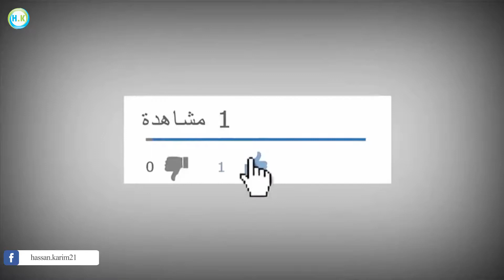ببجي موبايل منظور الشخص الاول(M24 - kar98k) القناص PUBG #10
ببجي .
هي لعبة كثيفة اللاعبين على الإنترنت ولعبة بقاء صدرت بتاريخ 23 مارس 2017، وهي متوفرة على أجهزة ويندوز، وإكس بوكس ون وصدرت نسختان في أوائل سنة 2018 لمنصتي آي أو إس، وأندرويد من تطوير شركة تينسنت، والتي قامت بالتعاون مع شركة "بلوهول" ...
المصمم: بريندان غرين
المحرك: Unreal Engine 4
النوع: Battle royale game
مطورو البرامج: Tencent Games، Bluehole Studio Inc.، PUBG Corporation
الأنظمة الأساسية: إكس بوكس ون، أندرويد، آي أو إس، مايكروسوفت ويندوز

[ حصري ] قيم بلاي في لعبة ببجي مع أخوي عبدالعزيز | دعسناهم ! 😎😂 | PUBG Mobile Gameplay
أفضل لاعب في العالم يلعب ببجي PUBG
كيف تجيب العيد في ببجي | PUBG
منو اقوى لاعب بـ ببجي على الجوال / بتل كراوند PUBG
PUBG Highlights /ببجي لقطات رهيبة
اقوى سكواد بلعبة ببجي للجوال / بتل كراوند PUBG
لاعبين ببجي اذا لعبو فورت نايت !!

الجوائز: The Game Award for Best Multiplayer Game
ششششششششششت !!! ببجي موبايل بتل كراوند PUBG
زر سري في لعبة ببجي للجوال / بتل كراوند PUBG
منوعات ببجي ~ جلد على أصوله / PUBG Highlights
تهديد لاعبين ببجي للجوال / بتل كراوند PUBG
بث مباشر ببجي /نجيب اول سولو/ بث قبل الفطور !!! / بثوث رمضان
مونتاج تحشيشي ببجي وخرافي | فوز خرافي
هذا القيم سيجعلك تكره لعبة فورتنايت وتذهب للعب ببجي موبايل !!! #5
شرح تحميل لعبة ببجي موبايل للكمبيوتر - pubg mobile pc 2018
شويه ببجي البدايه النوبيه | PUBG